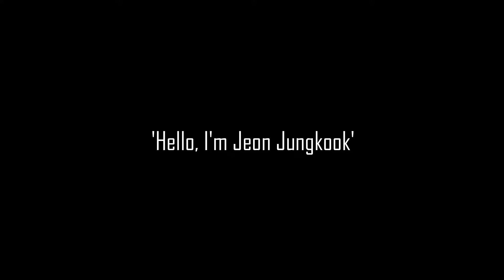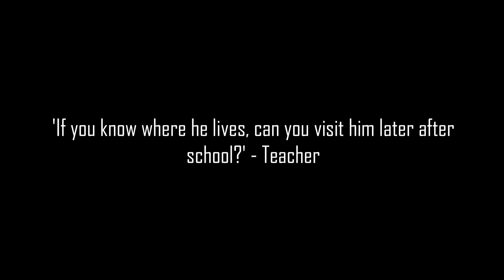The Bunny Man || Official trailer || J.JK Movie || Shy-Nim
The picture's from this video are from google & Pinterest

⚠️ THIS STORY IS 100% FICTIONAL

if you don't like the video or it seems disturbing to you kindly leave the video

PS:- I'm sorry if there are any grammatical mistakes

Love reading ff's on Wattpad?

*Want to suggest topics and ideas or want to collaborate with me?*

Thank you very much for watching. I'll see you in my next video. Until then stay Shy stay Reader! Bye!